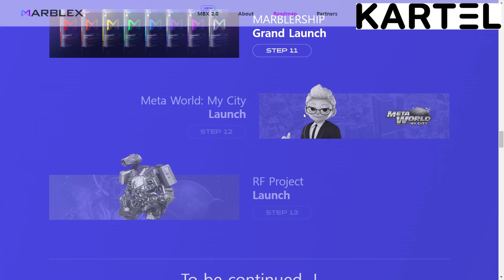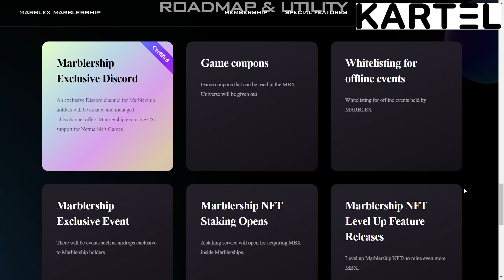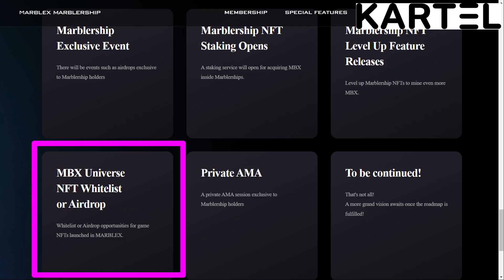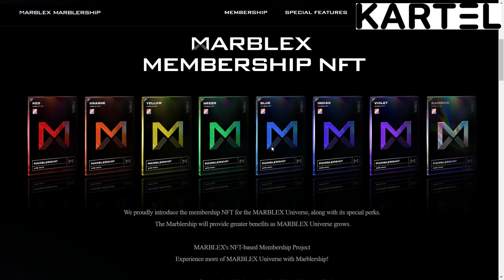MarblerShip | All About NFT MarblerShip | MARBLEX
Marblex | All About NFT MarblerShip